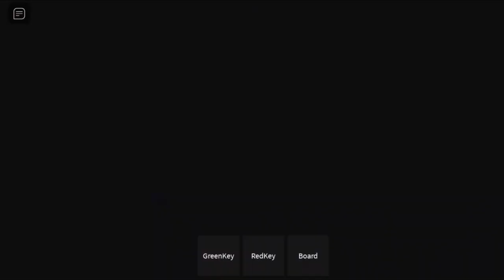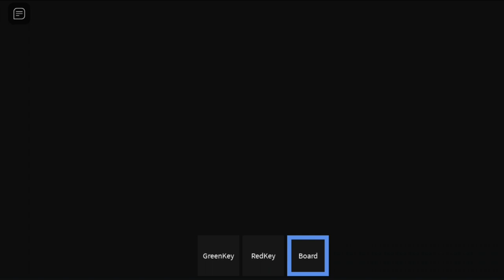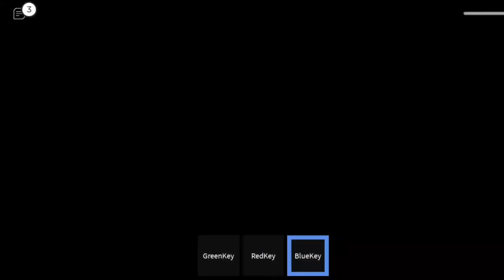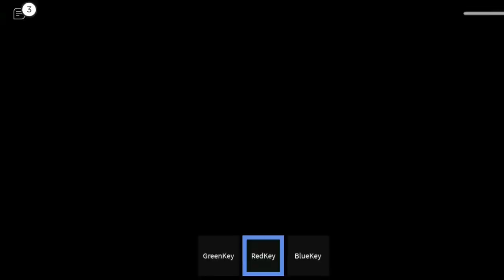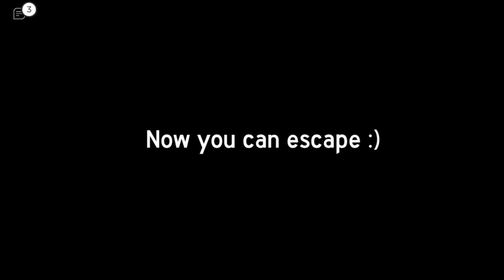SOCORRO TEM RATO GIGANTE ATRAS DE MIM NO ROBLOX!! - Cheese Escape